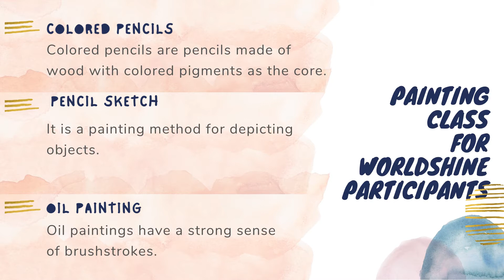Worldshine AMDC | Painting Class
Art therapy uses the creative arts to help people cope with mental and physical stress through understanding, management, and expression. At Worldshine, our Art therapists guide seniors using different art forms to address health imbalance by using expression and motion to help restore normal life functions.